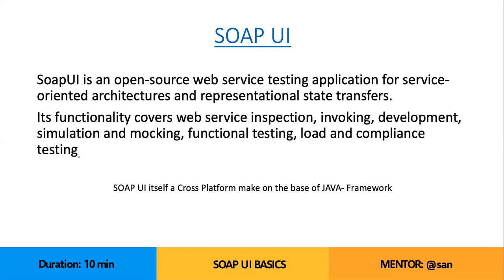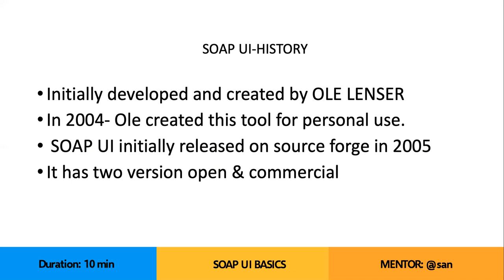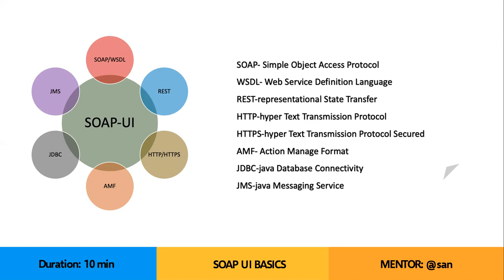SOAP UI-1 (বাংলা)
SoapUI Beginner Tutorial 1 in Bangla - What is SoapUI | SoapUi Introduction | Getting Started (বাংলা)

Today we will learn:
1. What is SoapUI
2. Why to use SoapUI
3. How to Download and Install SoapUI
4. Difference between SoapUI Open Source and Paid versions

What is SoapUI
API Testing Tool
For manual and automation testing of SOAP and REST APIs

Why to use SoapUI
1. To create quick and efficient API tests
2. To create API functional, performance and security tests
3. To create API Testing automation framework

Step 2 : Install SoapUI